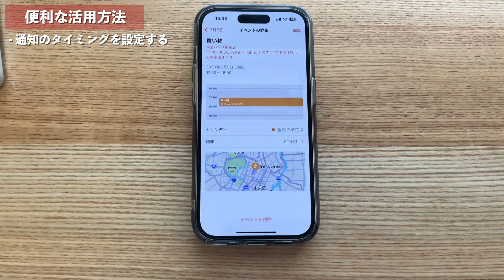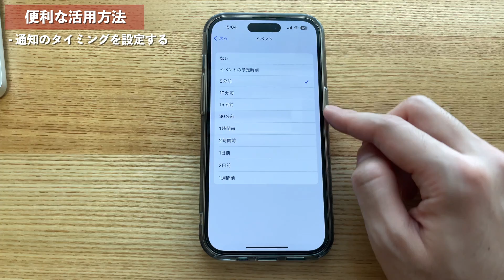【Apple Watch】純製カレンダーの基本の使い方と便利な活用方法！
■動画の目次
00:00 オープニング
00:01 今回の動画について
00:31 基本の使い方
00:34 文字盤上の見た目の違い
01:17 カレンダーにイベントを登録する方法
03:07 イベントの削除/修正方法
03:47 便利な活用方法
03:51 自分に合ったイベントの表示方法に変更する
04:52 イベントに登録できる住所を活用する
05:40 通知のタイミングを設定する
06:43 カレンダーの月表示を使う
07:28 おわりに
08:00 エンディング

■注意事項
当チャンネルの動画や情報を転載、複製、改変等することは一切禁止です。ご注意ください。